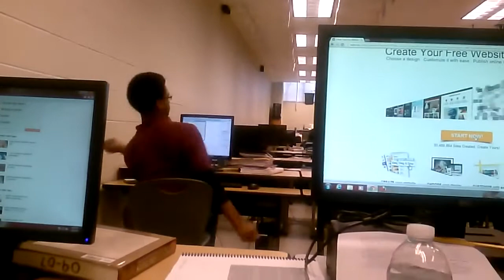Student throws binder at classmate